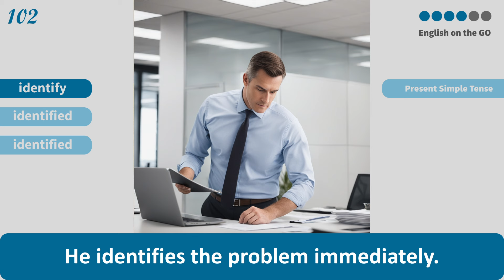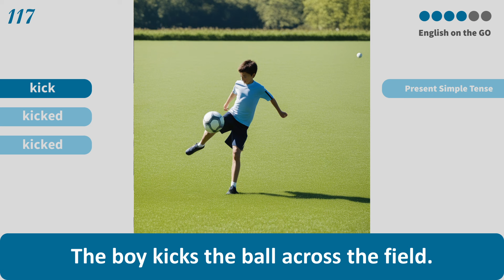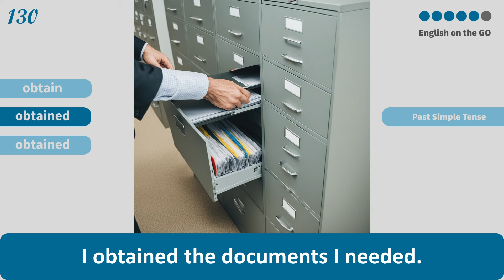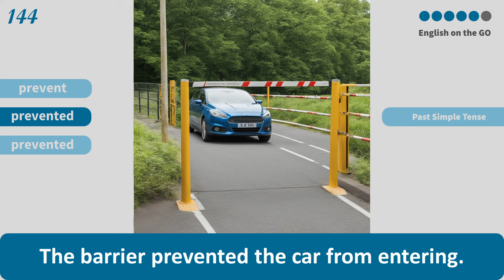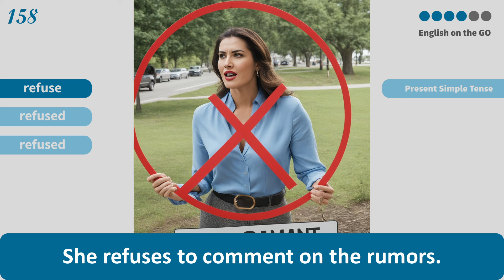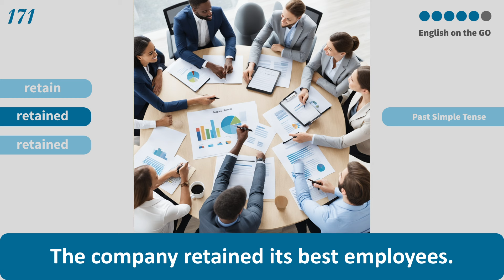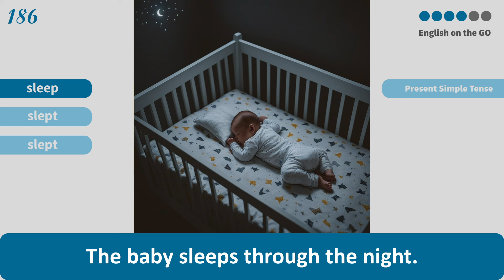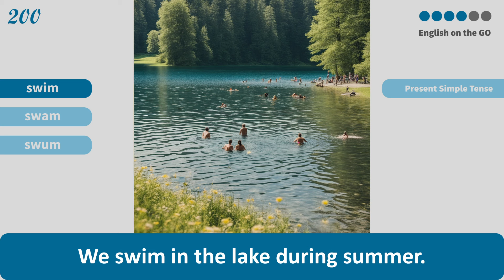1000 English Action Verbs Vocabulary with 3000 phrases, Common Action Verbs in English with Picture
1000 English Action Verbs Vocabulary with 3000 phrases, Common Action Verbs in English with Picture